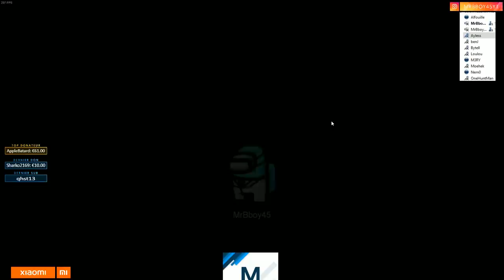Among Us : La MACHINE est lancé 🐱‍👤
Let's GO From Claqued to Ninja Master.

Mon matos

Partenaire !